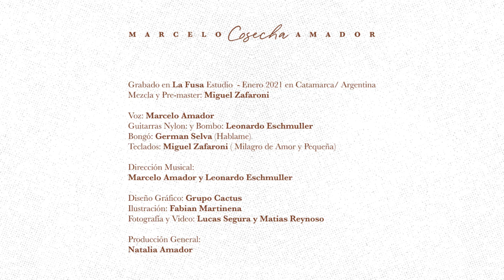Marcelo Amador - Dolor de adiós (Cosecha)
Canción "Dolor de adiós" del Album "Cosecha"
Grabado en La Fusa Estudio - Enero 2021 en Catamarca/ Argentina
Mezcla y Pre-master: Miguel Zafaroni

Voz: Marcelo Amador
Guitarras Nylon y Bombo: Leonardo Eschmuller
Bongó: Germán Selva (Hablame)
Teclados: Miguel Zafaroni (Milagro de Amor y Pequeña)

Dirección Musical:
Marcelo Amador y Leonardo Eschmuller

Diseño Gráfico: Grupo Cactus
Ilustración: Fabian Martinena
Fotografía y Video: Lucas Segura y Matías Reynoso

Producción General:
Natalia Amador